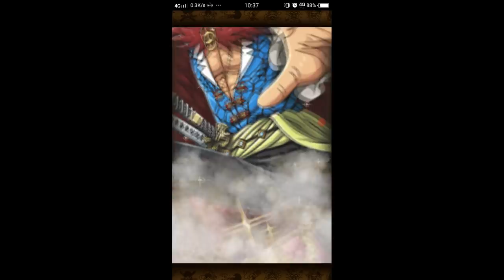One Piece Treasure Cruise(ไทย)🇹🇭 Jack 6 ดาวมาแล้ว เปิดตั๋วแดง 2ใบหา 6ดาว [เกมมือถือ]